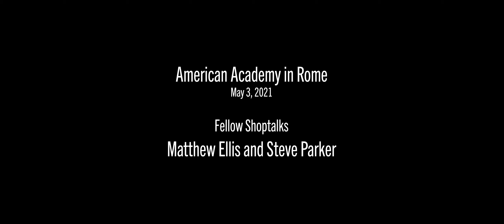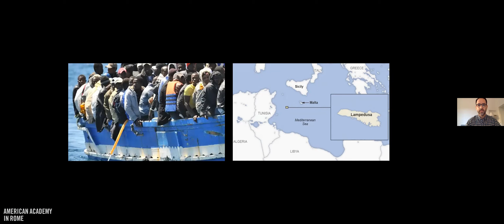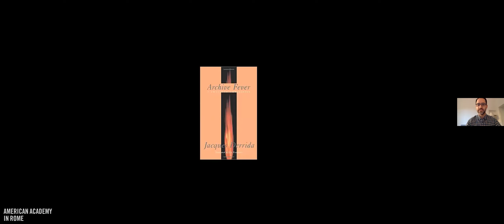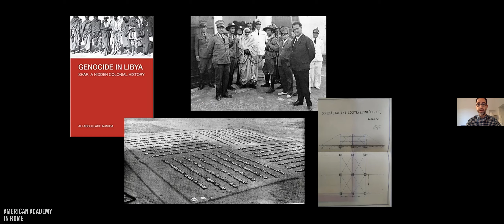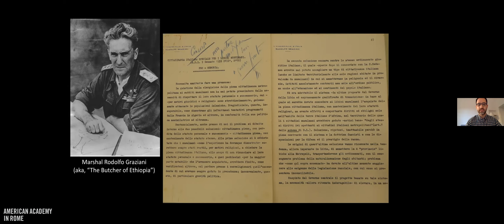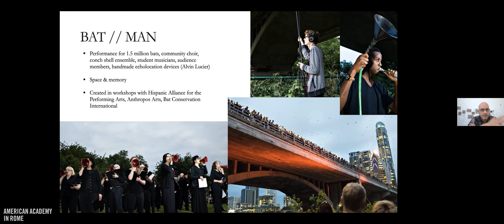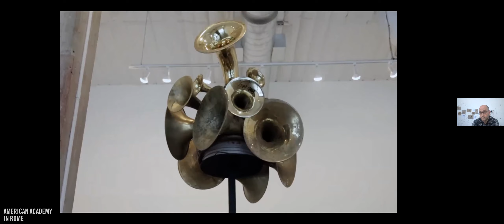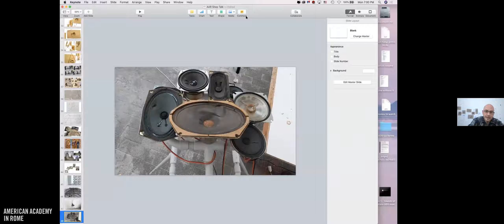Fellow Shoptalks Featuring Matthew Ellis & Steven Parker